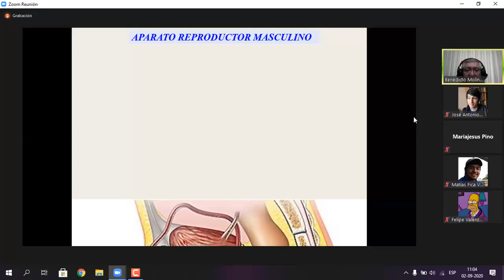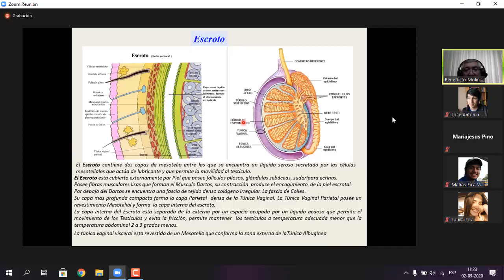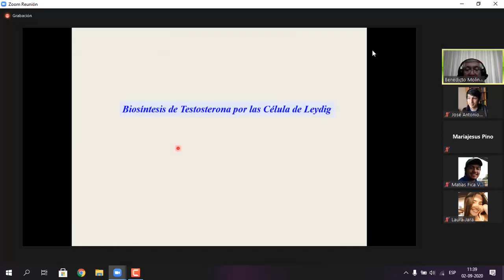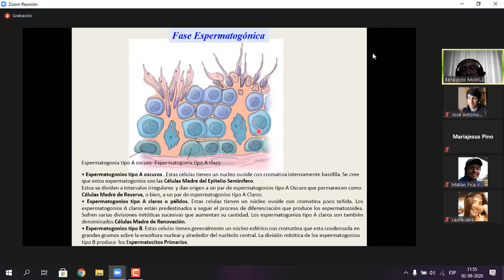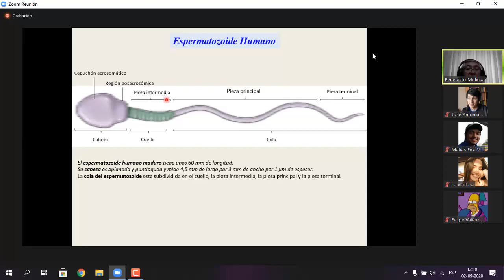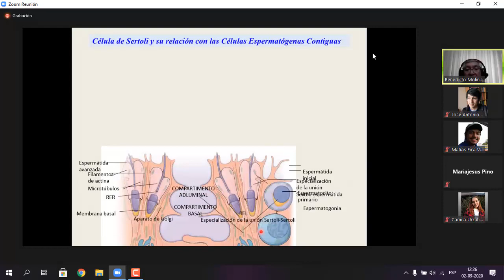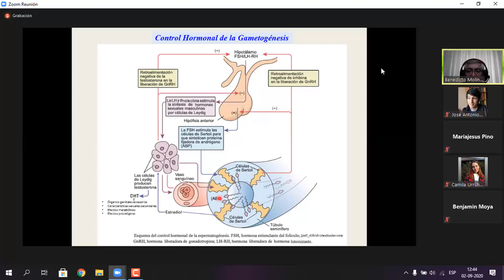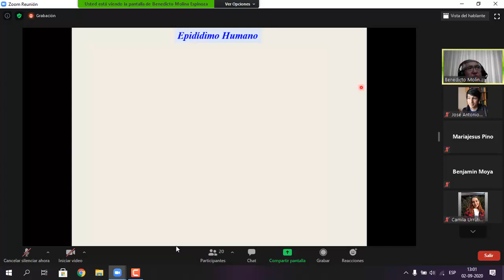VIDEO HISTOLOGIA 02-09